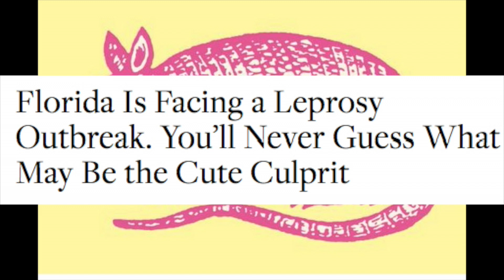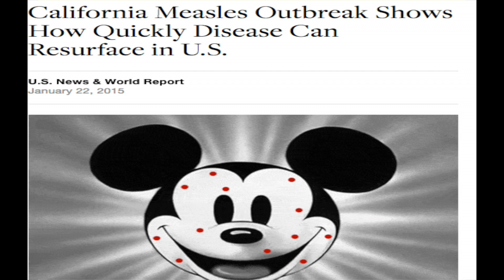Florida Is Facing a Leprosy Outbreak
Florida Is Facing a Leprosy Outbreak. You’ll Never Guess What May Be the Cute Culprit.

Certain age groups — adolescents and those over the age of 30 — are more likely to contract leprosy, and men are more at risk than women.  (Illustration: Getty Images)

Diseases you probably thought were obliterated have been making headlines lately. First, there was the measles outbreak at Disneyland this past winter. Then, cases of the plague appeared in Colorado. And now, Florida is seeing a spike in leprosy cases.

Yes, leprosy is still around.

Florida has seen nine leprosy cases so far this year, but typically only sees an average of four annually, according to the Florida Department of Health. And experts say the reason for the outbreak may be … armadillos.

According to the Centers for Disease Control and Prevention, some armadillos are naturally infected with leprosy. The small animals are naturally nocturnal but are now in their breeding season, according to the University of Florida. As a result, they’re out more during the day now, when they may come into contact with people.